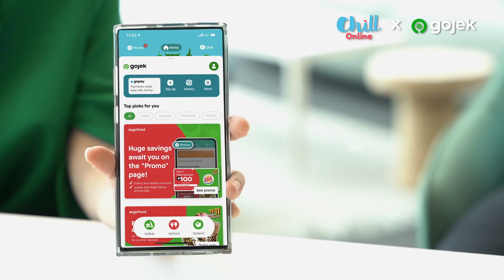Gojek Thailand x Chill FM 🟢 "ออฟฟิศจิต(ไม่)ตก" 🟢 EP.20 : สวัสดิการดีๆอยู่ที่ไหน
อย่าว่าแต่สวัสดิการเลย เงินเดือนเข้าตรงวันก็ดีแล้วจ้า

💬 Like/Comment/Share ความจิตตกทุกปัญหากันข้างล่างนี้ได้เลย

แล้วมาจิต(ไม่)ตกกันกับดีเจ เผือก-อาร์ต-โบ และ 2 พนักงานสาวรับเชิญ นัตตี้-ดรีม
ทุกวันจันทร์-ศุกร์ 19.00 LIVE PREMIER พร้อมกันที่เพจ Chill FM เพจ Gojek Thailand